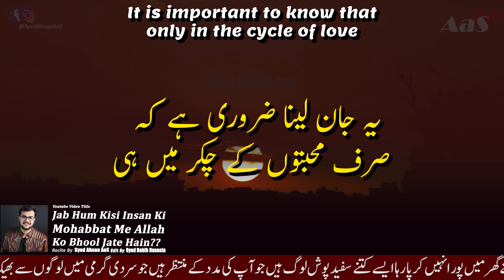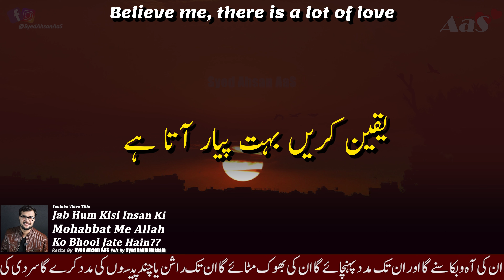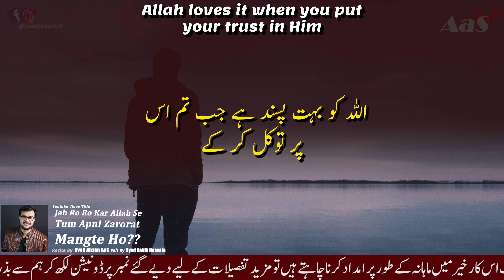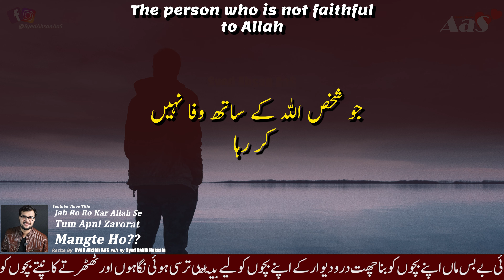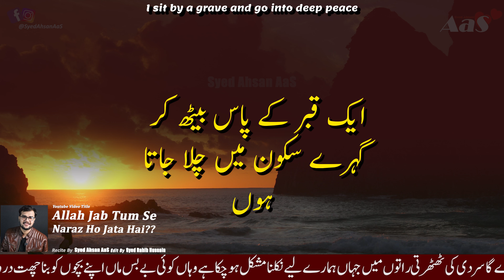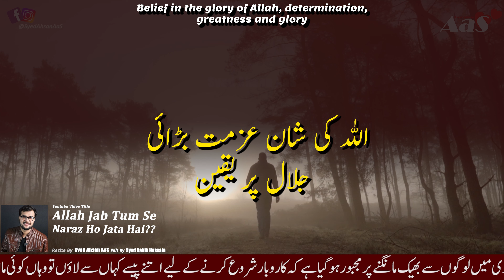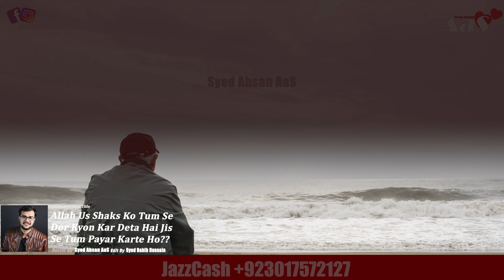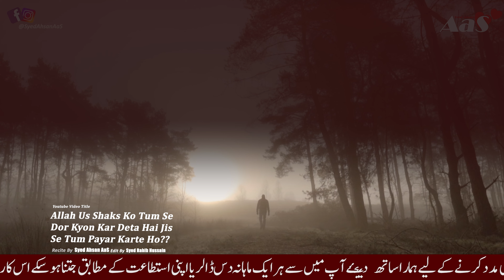Allah Us Shaks Ko Tum Se Dor Kyon This Video will Change Your Life Half Hour | Syed Ahsan AaS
In this thought-provoking video, Syed Ahsan AaS delves into the question that many of us have pondered at some point in our lives - why does Allah keep us away from someone we love? Join us as we explore the depths of this intriguing topic and seek to understand the wisdom behind Allah's decisions. Syed Ahsan AaS, a renowned scholar and speaker, provides insightful explanations and draws from Islamic teachings to shed light on this complex matter. Whether you're seeking solace or simply curious about the workings of Allah's plan, this video is a must-watch. Don't miss out on the opportunity to gain a deeper understanding of the divine wisdom that guides our lives.

Why does Allah keep us away from someone we love?
Allah Us Shaks Ko Tum Se Dor Kyon Kar Deta Hai Jis Se Tum Payar Karte Ho?? || Syed Ahsan AaS
اللہ اُس شخص کو تم سے دور کیوں کر دیتاہےجس سےتم بےپناہ پیار کرتے ہوراز کی بات لازمی سننا

आप जिसे प्यार करते हैं अल्लाह उसे आपसे दूर क्यों रखता है?

Allah Jab Tum Se Naraz Ho Jata Hai??

islamic quotes
Jaldi Shadi
allah quotes
spiritual quotes
10 best dua quotes in urdu hindi with voice and images
ya wadoodo ya latifu ka wazifa
Ya Latifu Ya Wadoodo Kay Kayapalat Kamalat
Ya Latifu Ya Wadoodo Wazifa for Marriage
shaadi ke liye wazifa
Mehboob Ki Mohabbat Pane Ka Wazifa
Quick Shadi Ka Wazifa
Pasand Ki Shadi Ka Wazifa
Jaldi Shadi Ka Amal
Wazifa For Marriage
Rishta Khud Chal Kar Ghar Aye Ga
Ghar Makan Dukan Nokri Ka Wazifa
Life Changing Wazifa
kisi ko bhi apni mohabbat me giraftar karne ke liye yeh Amal kare
Apka Deewana
Har Dua Qabool hone ka wazifa
wazifa aulad hone ke liye
wazifa ayatul kursi
chehra khubsurat karne ka wazifa